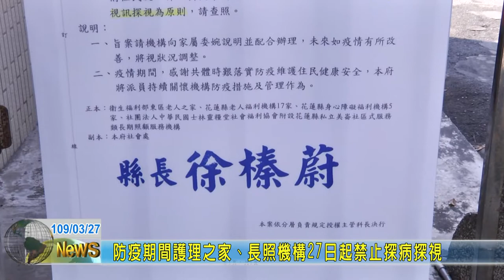20200327 03 防疫期間護理之家、長照機構27日起禁止探病探視